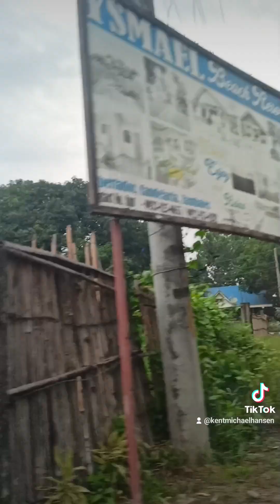Sapilitang Travel Vlog 2023: Zambales